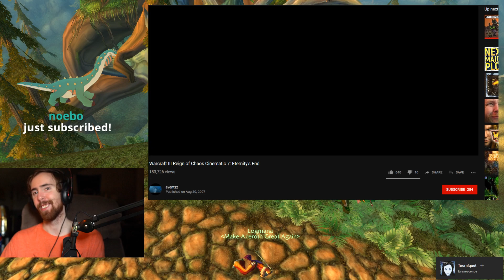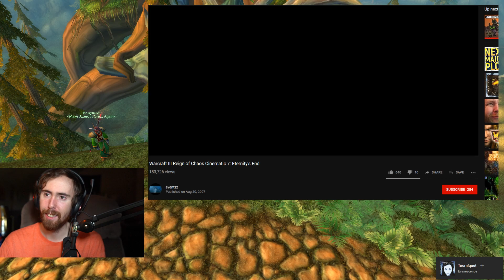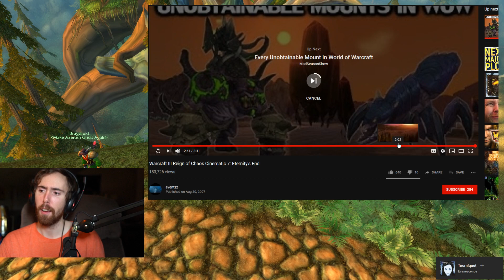Asmongold Explores Hyjal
Asmongold gets into Hyjal on the classic beta.